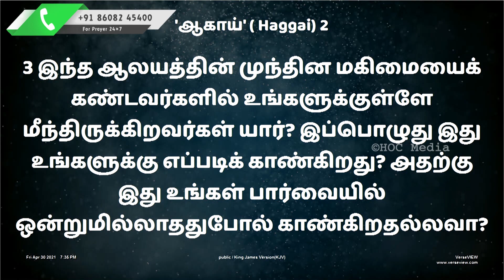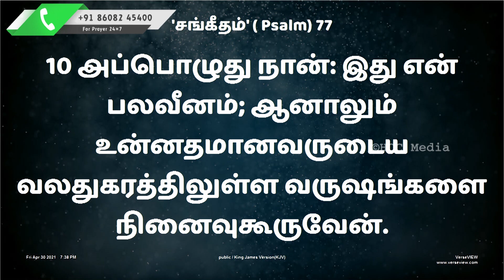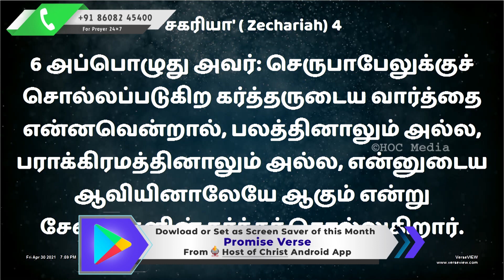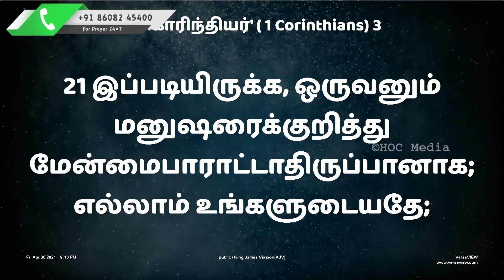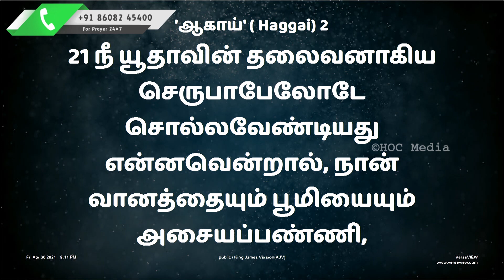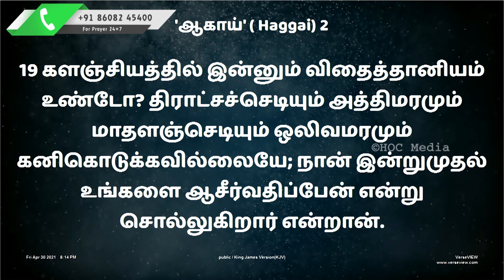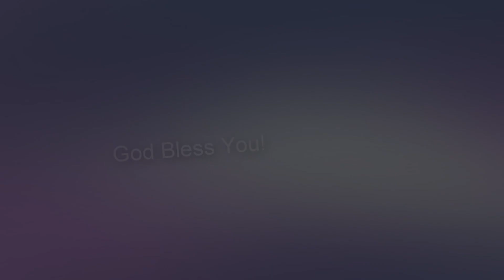இன்று முதல் உங்களை ஆசீர்வதிப்பேன் || BY Pastor Rajan Edward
For Online Giving:
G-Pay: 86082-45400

Bank Name: State Bank of India
Account Name: Host of Christ Trust
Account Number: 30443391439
IFSC Code: SBIN0004766
Branch: Perumalpuram

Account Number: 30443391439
IFSC Code: SBIN0004766
Branch: Perumalpuram